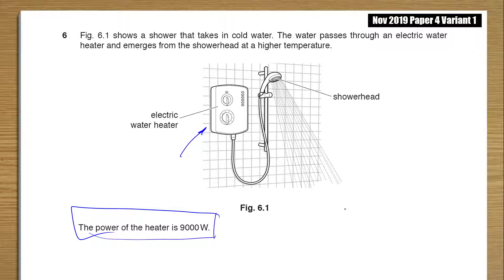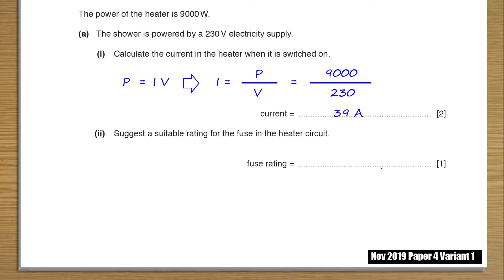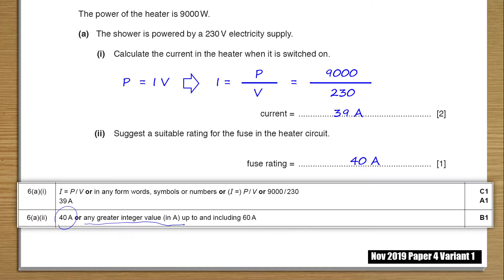2019 Nov P4 V1 Q06a